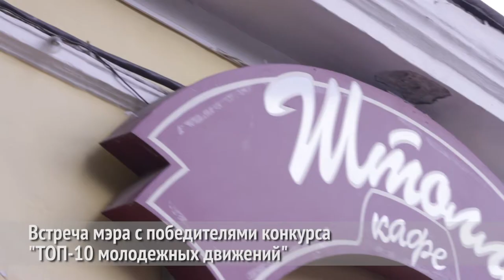Встреча мэра с победителями "ТОП-10 молодежных движений"